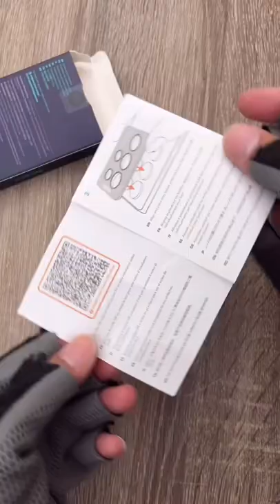Samsung galaxy 22 ultra lens protector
Galaxy s22 ultra cameras lens protector

1 Silicone cases

2 magnetic clear cases

3 VEGO ring stand heavy duty protective cover cases

4 Samsung official s22 ultra silicon cover with strap white

5 spigen liquid crystal clear galaxy s22 ultra cases

Galaxy s22 ultra screen protector Flexible

Galaxy s22 ultra white dome glass screen protector